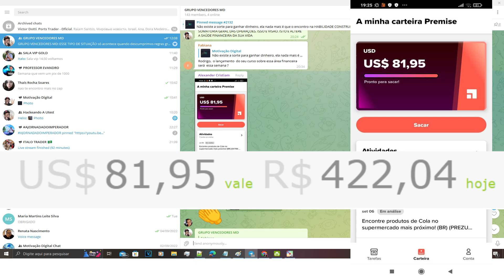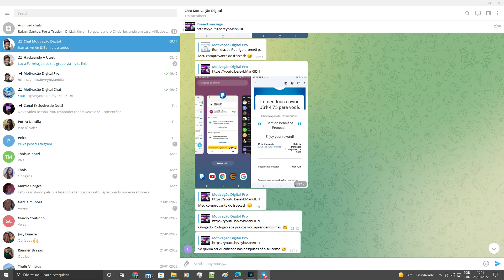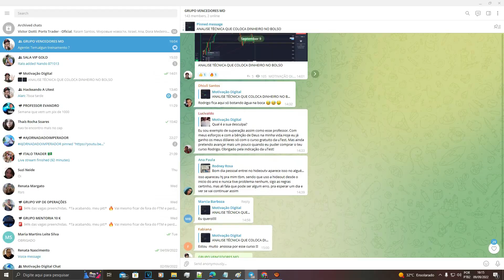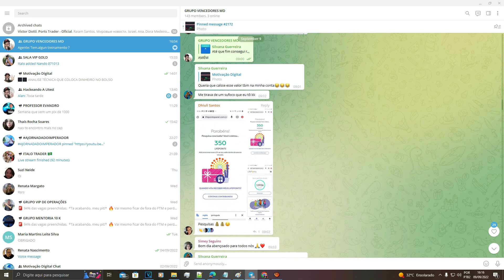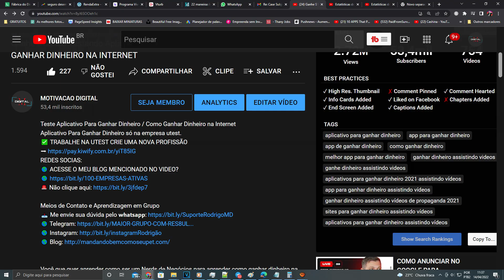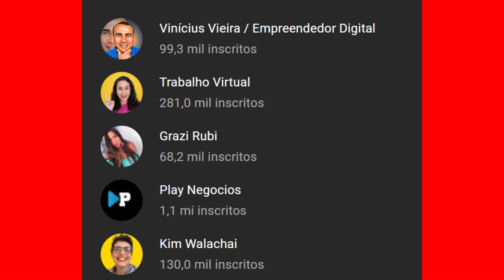CONSEGUIR DINHEIRO EM CASA de verdade, e agora ? como conseguir dinheiro na internet ?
Quero ganhar dinheiro na internet de verdade, e agora como conseguir dinheiro na internet

O canal Motivação Digital  tem o compromisso de compartilhar com a sua audiência fabulosas experiências e formas de trabalho na internet. Não garantimos resultados ou ganhos recorrentes para qualquer pessoa.  Sempre levamos em consideração que o trabalho online exige dedicação, esforço e foco. Boa Sorte!🍀